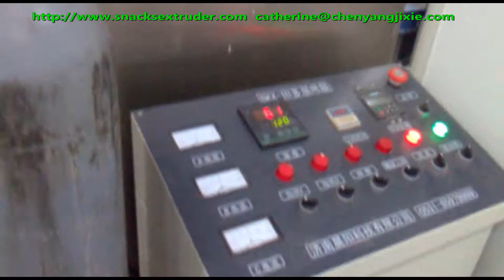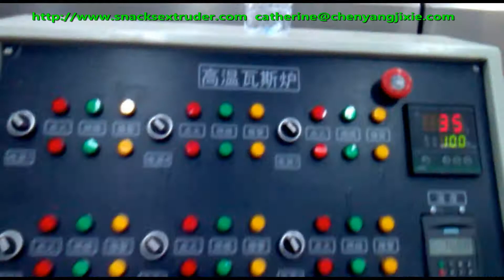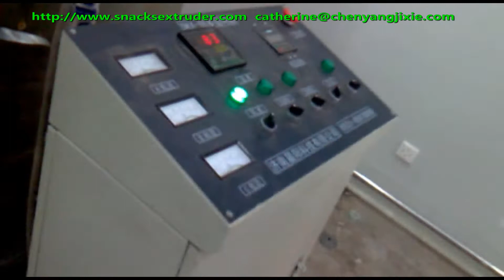instant rice porridge processing machine